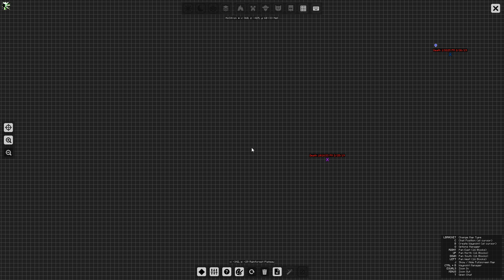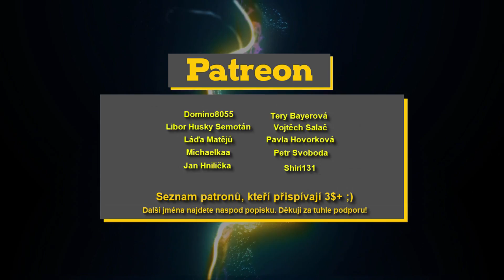NETHER & TWILIGHT DIMENZE 🔥 🐍 Zapomenutý Svět s Nakashim #19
Mějte fajn sobotu! A děkuji za včerejší narozeninový stream :) Dáme 2000 👍?

Domino2055
Michalek Kožák
Libor Husky Semotán
Láďa Matějů
Michaelkaa
Jan Hnilička
Tery Bayerová
Vojtěch Salač
Pavla Hovorková
Petr Svoboda
Shiri131